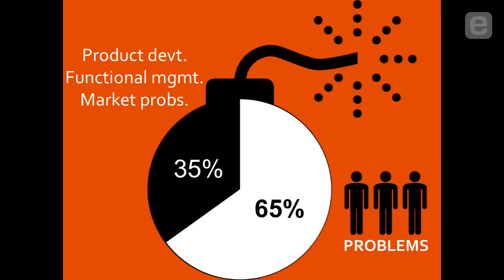Noam Wasserman: Reasons for Failure in High-Potential Startups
Noam Wasserman, of Harvard Business School, explains how he came to focus on trying to understand why high potential startups commonly fail. According to Wasserman, while a certain percentage of these ventures succumb to issues of product or market fit, the vast majority meet their end due to people problems.